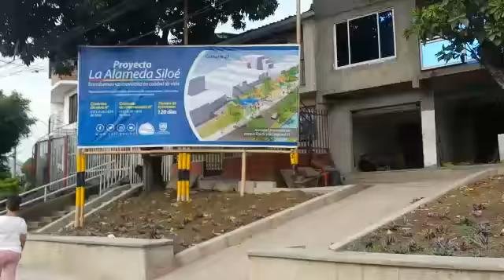Así va la futura Alameda de Siloè